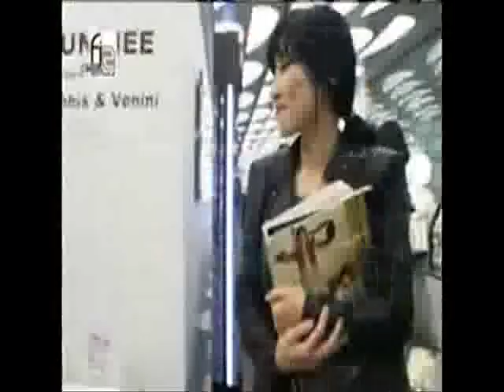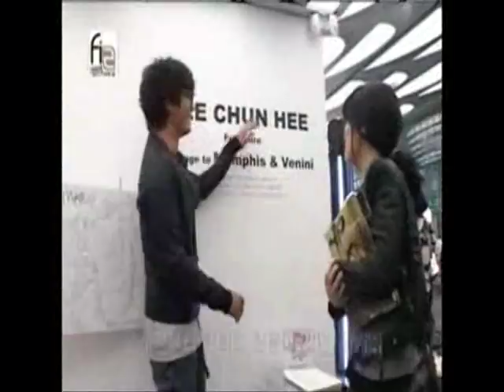Lee Chun Hee life as a model and funiture designer.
Highlight:- "Lee Chun Hee furniture. To Memphis & Venini"